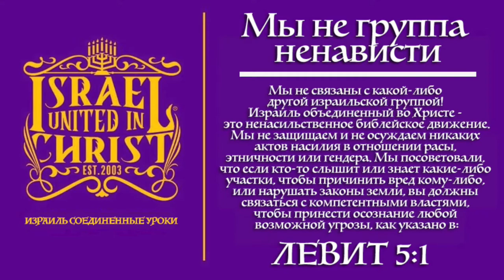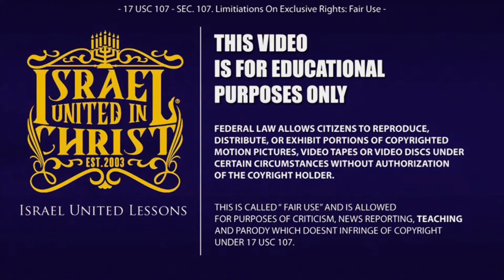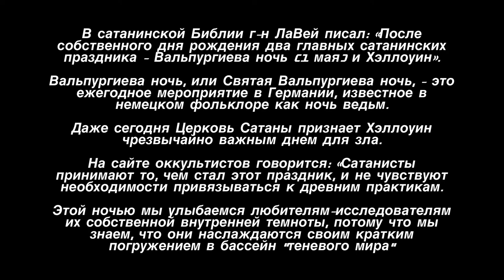Хэллоуин: сатанинские корни и происхождение Часть 2